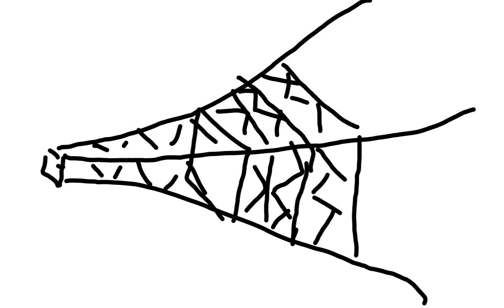The EFL Tower, Learning with GueriCat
Public funny humor